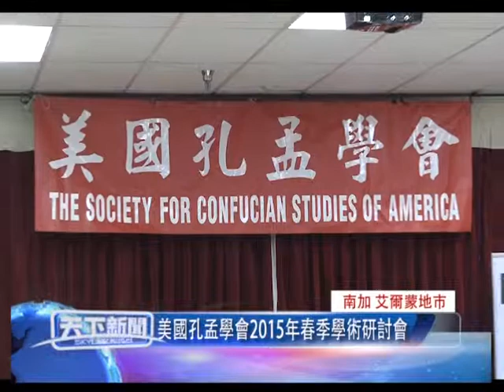南加 洛杉磯, 美國孔孟學會2015年春季學術研討會